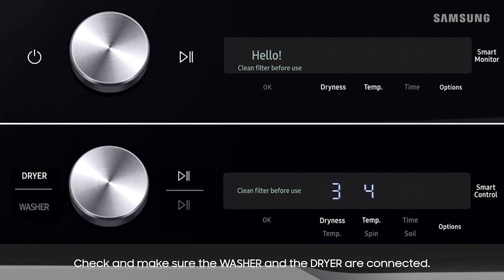Installing the MultiControl kit to your Samsung washer and dryer | Samsung US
Control your dryer right from your washing machine with MultiControl. To use this feature, you will need to purchase a Samsung MultiControl Kit. If your washer and dryer are not stacked, you’ll need to purchase a stacking kit as well. If your units are already stacked, simply replace the rear bracket on the right side with the stacking bracket that came in your kit. Next, connect one end of the wire to the dryer and then connect the other side to the washer.  Watch this video for more details on how to properly install the MultiControl Kit.